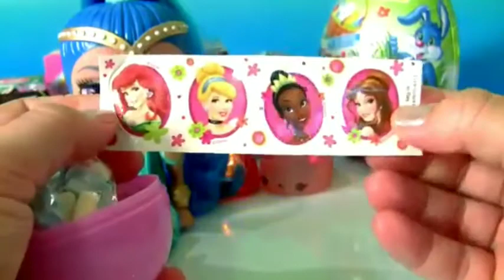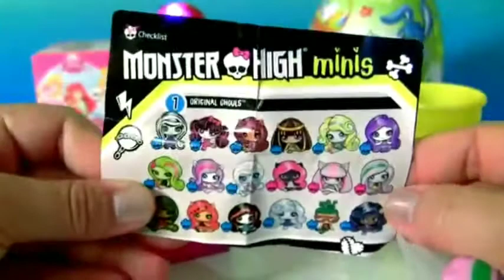February 12, 2021